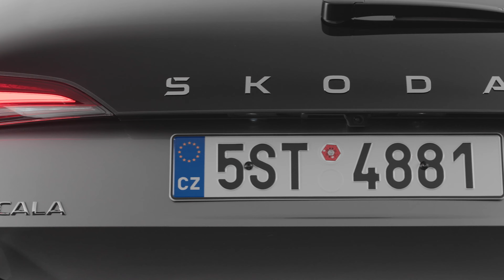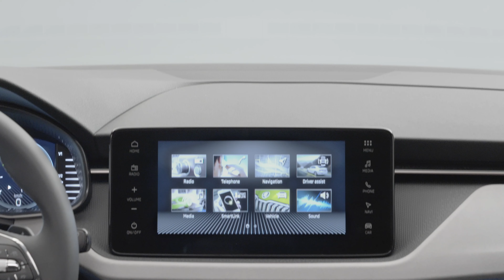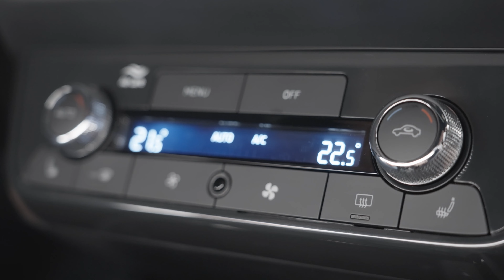Škoda Scala - Model Update 2024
› Safety: Further extended range of assistance systems, optional TOP LED Matrix headlights as a first for the respective models
› Engines: Highly efficient TSI engines from the evo2 generation
› Sustainability: Consistent use of recycled and natural materials
› Design: Further refined Škoda grille, headlights and front and rear aprons
› Product range: Three trim levels and six interior variants along with equipment packages and individual options
› Connectivity: Fine-tuned infotainment systems and features; Digital Display as standard
Škoda Auto is comprehensively updating its compact Škoda Scala and Škoda Kamiq city SUV model series. Both models offer a very high level of active and passive safety, courtesy of rigid bodies and a now even more advanced range of assistance systems. Being based on the same MQB-A0 platform, both the Scala and the Kamiq feature efficient, modern TSI engines from the evo2 generation, with power outputs ranging from 70 kW (95 hp) to 110 kW (150 hp). With its refined, sharply drawn lines, the Scala looks even more dynamic, while the Kamiq’s design adjustments lend it more rugged SUV appeal. Both models now come with Škoda’s TOP LED Matrix headlights as an option – a first for these models. An increased proportion of recycled and natural materials for the exterior and interior ensures greater sustainability. The restructured product range for both models now consists of three trim levels with six interior variants along with optional equipment packages. A Digital Display with an 8-inch screen diagonal and an 8.25-inch Škoda Infotainment display already come as standard in all models.
Škoda has again increased the proportion of sustainable materials in the Scala and Kamiq produced at the main plant in Mladá Boleslav. For example, the water reservoir underneath the windscreen and the wheel arch linings are made from recycled plastics. In the interior, natural plant fibres from hemp and kenaf are used in the door trim panels and in the structure of the roof lining, alongside recycled fabrics for the upholstery, flooring and foot mats. The engine range comprises three modern TSI units from the highly efficient evo2 generation. The entry-level engine is a 1.0 TSI three-cylinder unit with 70 kW (95 hp) and manual 5-speed transmission. The 1.0 TSI with 85 kW (115 hp) is available with a manual 6-speed gearbox or a 7-speed DSG. The same applies to the top engine, the 110 kW (150 hp) four-cylinder 1.5 TSI. It has ACT cylinder deactivation, which automatically switches off the two middle cylinders when their power is not needed. This is practically imperceptible to the driver and reduces fuel consumption. In addition to the standard suspension, a rough road suspension (with 15 millimetres more ground clearance for the Scala) and Sport Chassis Control with a choice of two damper settings (lowered by 15 millimetres for the Scala and by 10 millimetres for the Kamiq) are optionally available for both models.